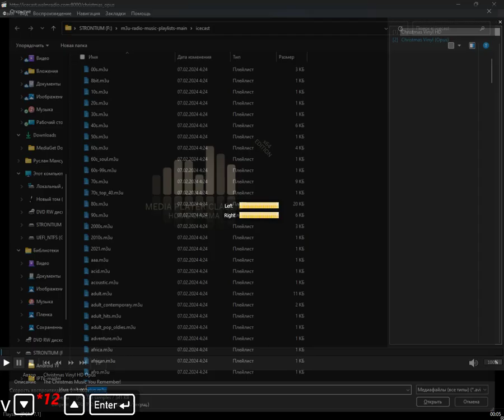icecast - vivo (Media Player Classic Home Cinema) (23.08.2024)